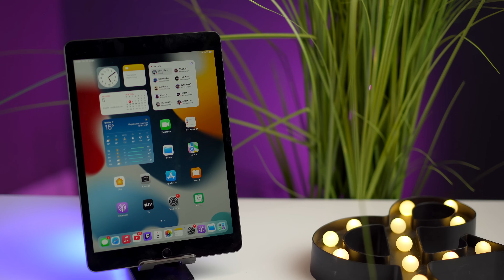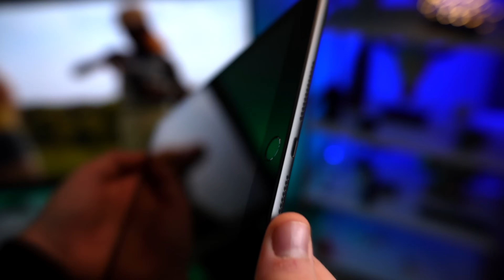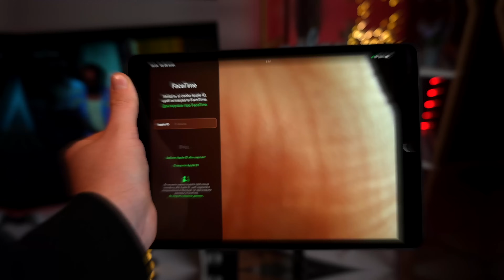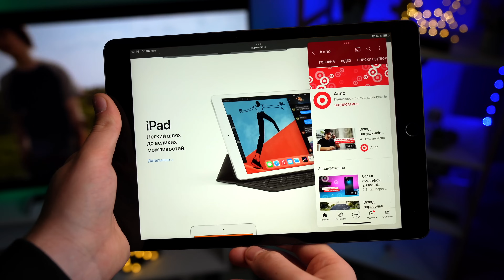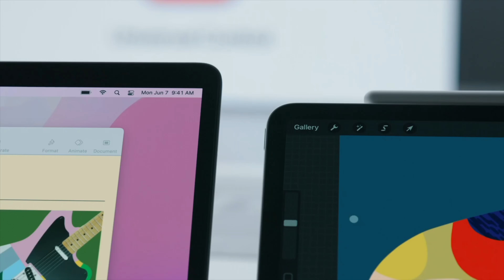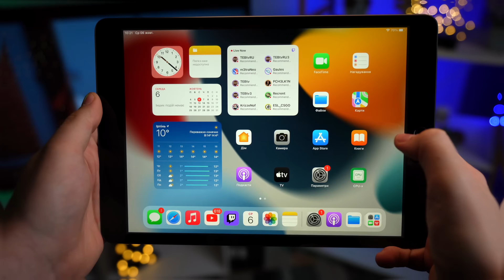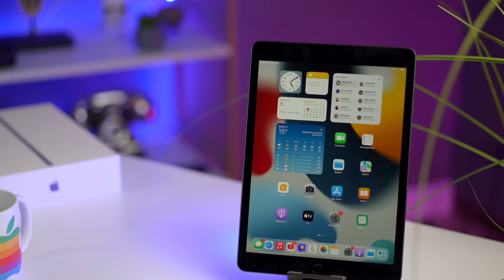Огляд нового iPad 2021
Розповідаємо про новий iPad від Apple! Оновлена камера, з'явились нотатки, покращена багатозадачність та інтегрування в екосистему Apple, оновлене залізо і гарна батарея.